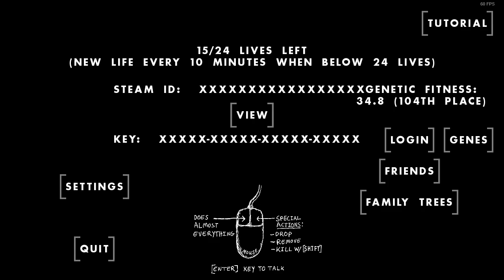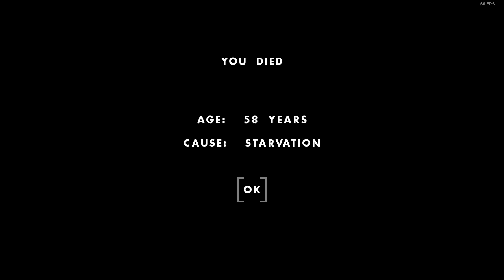OneHourOneLife 2019/12/07「There was a feast」